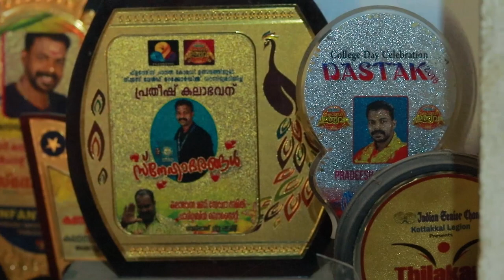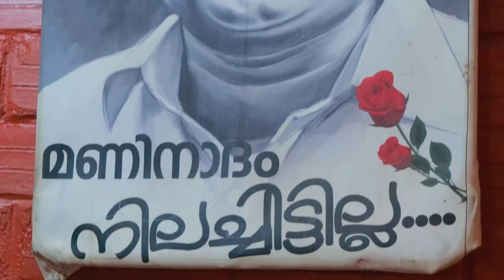മണിച്ചേട്ടനിലൂടെ ജീവിക്കുന്ന ഒരു കുടുംബമുണ്ട് | Kalabavan mani last video |Kalabavan pradheesh video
Chapoos:  ...